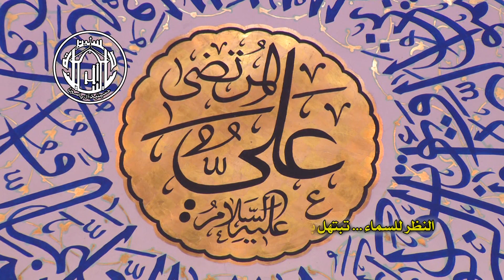الملا محمد بوجبارة - عند بابك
ليالي شهادة أمير المؤمنين
 الإمام علي بن أبي طالب
عليه السلام
في حسينية آل ياسين
بدولة الكويت
لعام 1436هجرية